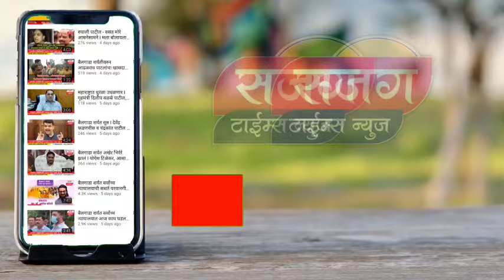अजित पवार यांचे मंचर येथे आगमन I थोड्याच वेळात आढळराव पाटलांचा राष्ट्रवादीत प्रवेश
अजित पवार यांचे मंचर येथे आगमन I आढळराव पाटलांचा राष्ट्रवादीत प्रवेश